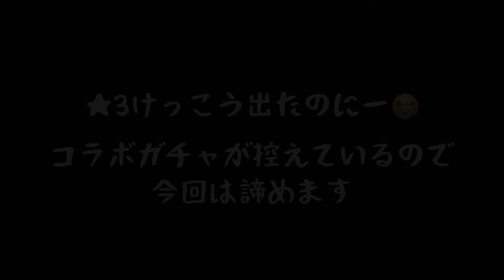【ぱずりべ】10月フェスガチャ 海賊 三ツ谷隆 【東京リベンジャーズ】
ぱずりべ 全国制覇への道

★3出現率が2倍！ぱずりべ！フェス
10月のフェスは三ツ谷くんが登場！
海賊シリーズ復活しましたねー

【海賊】 三ツ谷隆

ぱずりべのガチャ動画です。
最後までご覧頂けると幸いです。